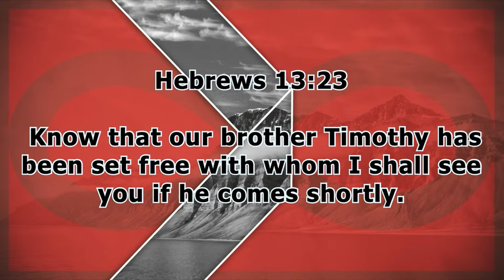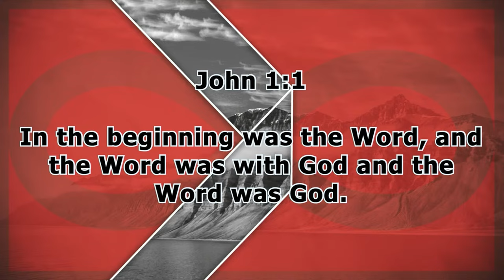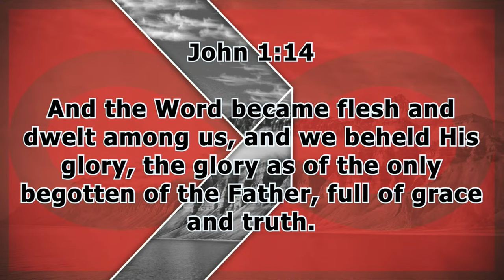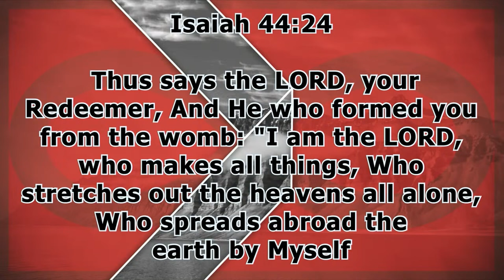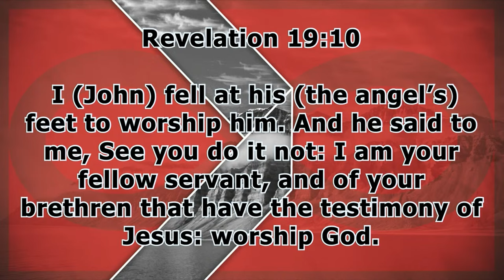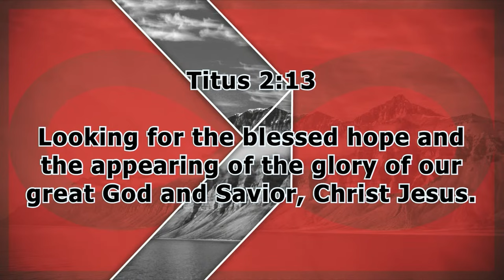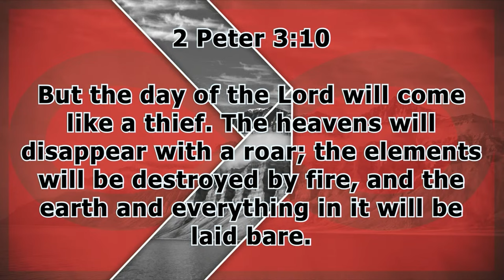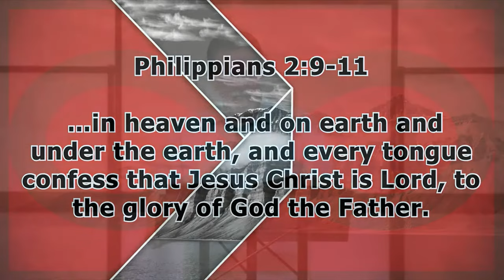Hebrews 1 | Jesus Is Better | 9.4.24